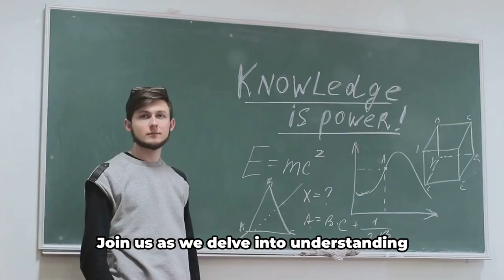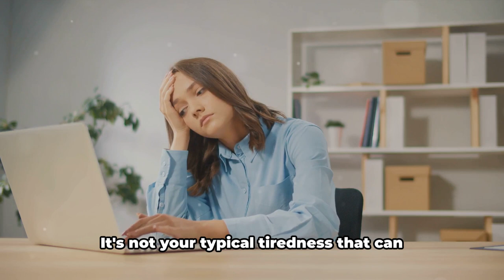Reaching Your Breaking Point: How To Overcome Emotional Burnout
"Emotional Burnout: The Point of No Return"

In this thought-provoking video, we explore the insidious phenomenon of emotional burnout and shed light on the critical point of no return. Emotional burnout, often caused by prolonged stress, overwhelming responsibilities, and neglecting self-care, can have devastating effects on mental, emotional, and physical well-being.

We delve into the following key aspects of emotional burnout:

1. Recognizing Burnout Signs: We discuss common signs and symptoms of emotional burnout, such as chronic fatigue, cynicism, reduced productivity, and emotional exhaustion. Recognizing these signs early on is crucial in preventing reaching the point of no return.

2. Impact on Mental Health: Emotional burnout takes a toll on mental health, leading to increased anxiety, depression, and feelings of helplessness. We highlight the importance of prioritizing mental well-being and seeking support when needed.

3. Addressing Root Causes: We explore the underlying factors contributing to emotional burnout, including work-related stress, personal expectations, and lack of work-life balance. By addressing these root causes, individuals can prevent burnout and maintain a healthy equilibrium.

4. Strategies for Recovery: We share practical strategies and coping mechanisms for recovering from emotional burnout, such as setting boundaries, practicing self-care, seeking professional help, and cultivating a supportive network.

5. Importance of Prevention: Finally, we emphasize the significance of proactively preventing emotional burnout through mindfulness, stress management techniques, and fostering resilience.

Join us as we delve into the crucial topic of emotional burnout, empowering you to recognize warning signs, take proactive steps for recovery, and cultivate a balanced and fulfilling life.
00:00 Introduction
00:22 Understanding Emotional Burnout
00:58 Causes of Emotional Burnout
01:34 Symptoms and Effects of Emotional Burnout
03:06 Summary and Conclusion